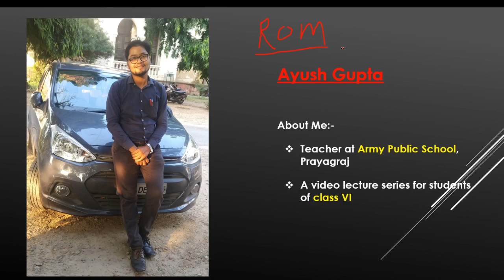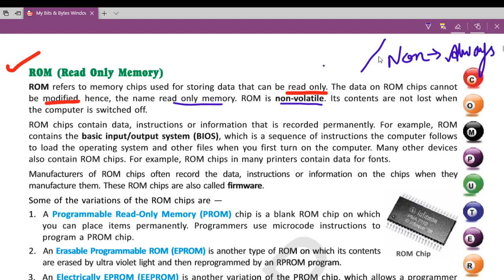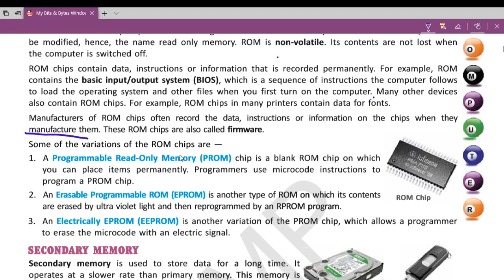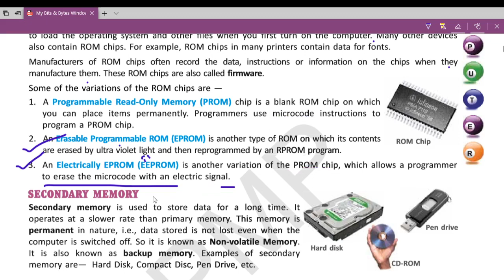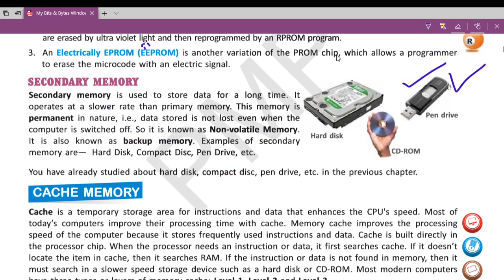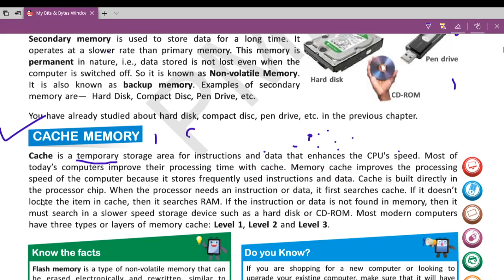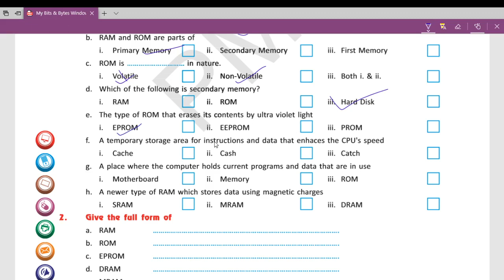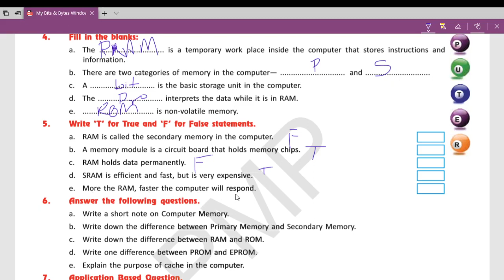Class -- Six lecture four computer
a lecture for class six students of army public school